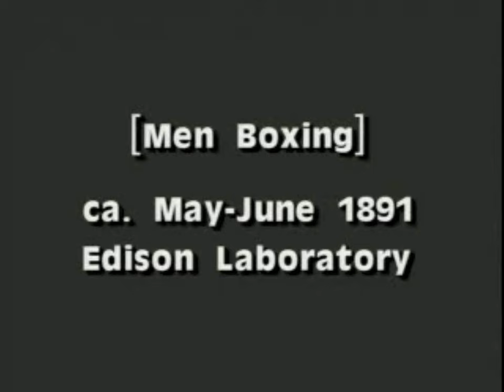Men Boxing (1891 American short silent film)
Men Boxing is an 1891 American short silent film, produced and directed by William K. L. Dickson and William Heise for the Edison Manufacturing Company, featuring two Edison employees with boxing gloves, pretending to spar in a boxing ring.

The 12 feet of film was shot between May and June 1891 at the Edison Laboratory Photographic Building in West Orange, New Jersey, on the Edison-Dickson-Heise experimental horizontal-feed kinetograph camera and viewer, through a round aperture on 3/4 inch (19mm) wide film with a single edge row of sprocket perforations, as an experimental demonstration and was never publicly shown. A print has been preserved in the US Library of Congress film archive as part of the Gordon Hendricks collection.

Directed by William K. L. Dickson, William Heise
Produced by William K. L. Dickson, William Heise
Cinematography William K. L. Dickson, William Heise
Production company: Edison Manufacturing Company
Release date : 1891
Running time 5 seconds
Country United States
Language Silent